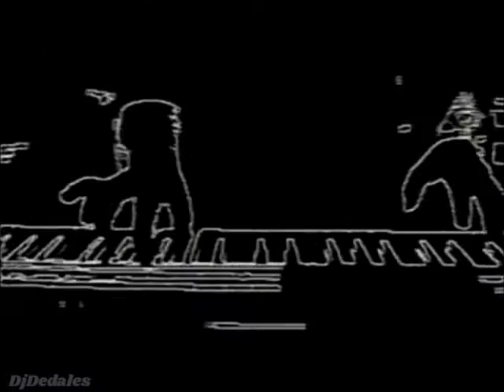Le Show - L'homme de la rue - 1984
Tokyo, Radio-Canada - Soliste: Michel St-Clair (Dion). Mixage: Pierre A. Gauthier. Production: Le Show (Mike Dinardo, Claude Laferrière, Pierre Gauthier & Michel St-Clair). Audio: 45 tours (7TO-4501).